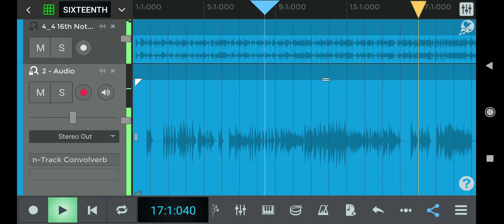Swing funky blues..